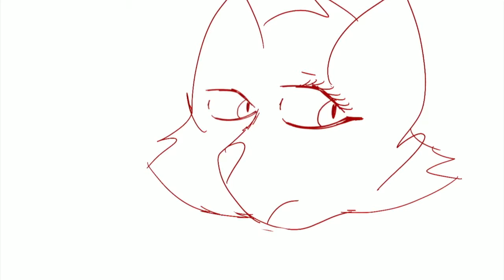Warriors Speedpaint: Needletail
Hey! Sorry for not uploading, but I'm still alive and drawing I promise.
Anyway, I decided to draw everyone's favorite character: Needletail.
This picture is on my Instagram @noodleinabox (noodlesinabox was already takeN) so go follow me there!